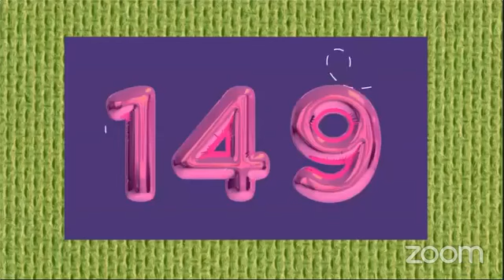Historias y sonidos - Podcasts 070 y Catalina May, creadora de Las Raras (Chile)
Catalina May es la directora de contenido y narradora.
Trabajó más de diez años en prensa escrita y academia antes de crear Las Raras. Además, es editora general en la productora internacional de podcast Adonde Media. Y publica de forma independiente en medios chilenos.

Martín Cruz es el director de sonido. Es ingeniero en sonido chileno que trabajó en producción audiovisual, principalmente enfocada en la difusión científica, antes de crear Las Raras. También es el supervisor de sonido de la productora de podcast Adonde Media. Y además es cinematógrafo aéreo.

Las Raras es un podcast documental. Se dedican a contar Historias de Libertad, relatos de personas que rompen con las normas y luchan por un cambio social, que llamamos Historias de Libertad. Van por su quinta temporada. Van a conversar con 070 Podcasts